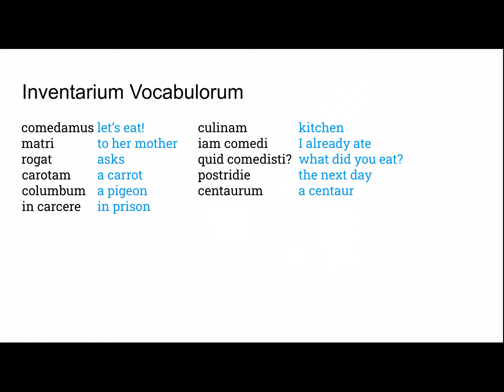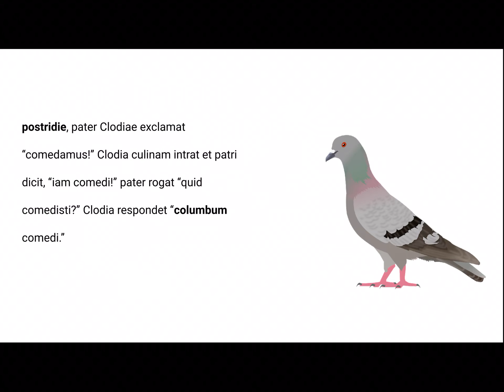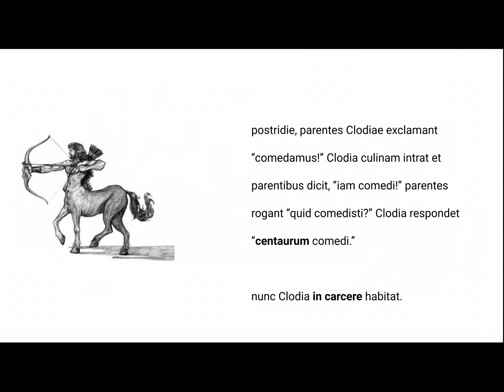Tempus Fabulae- Iam Comedi